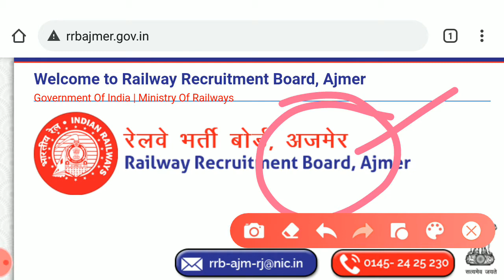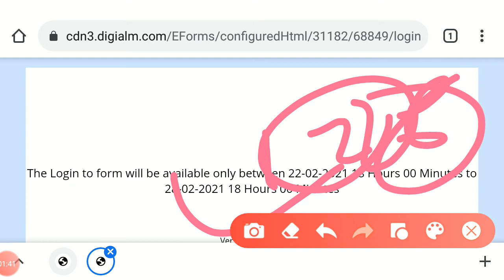RRB OFFICIAL ANSWER KEY|RRB NTPC ANSWER KEY|RRB 2020 ANSWER KEY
?list=PLoE9UbKoRyQSsyZpaaaDXUoQ0aJCJUVIT